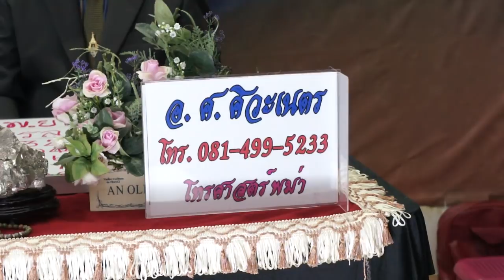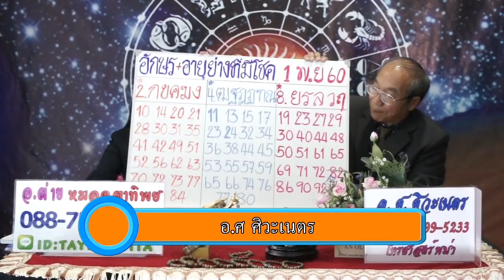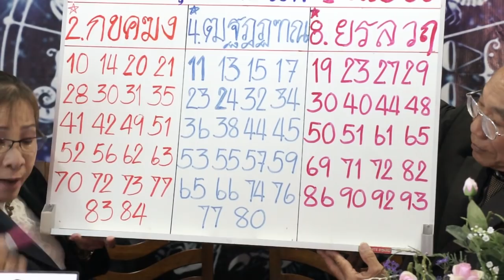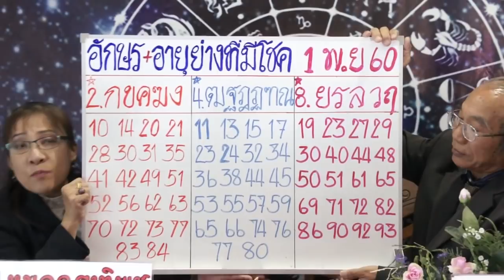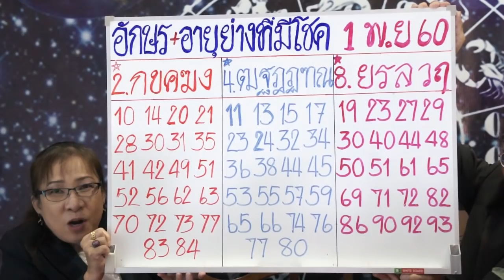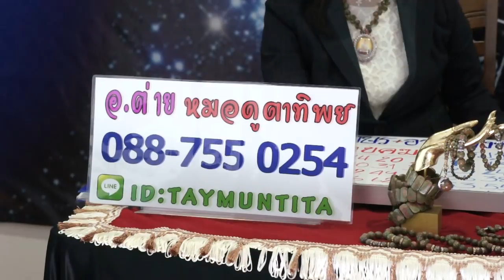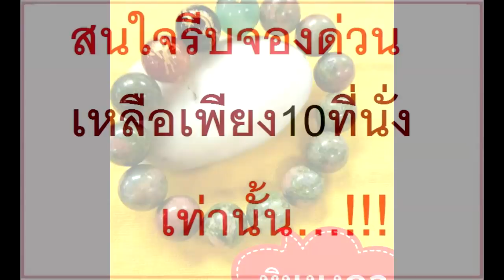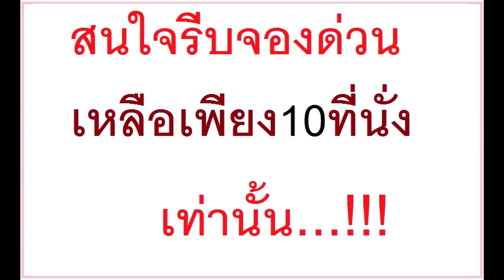อักษรและอายุย่าง ที่จะมีโชค ในงวดวันที่ 1พ.ย.60โดยอ.ศศิวะเนตรและอ.ต่าย หมอดูตาทิพย์